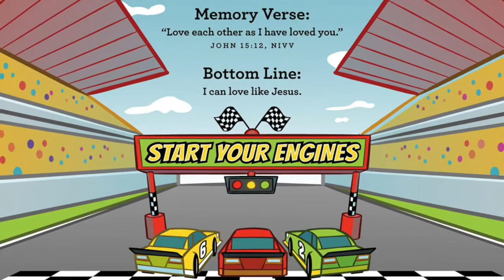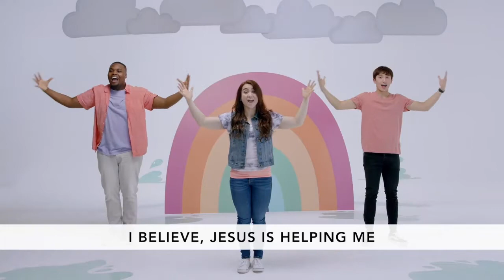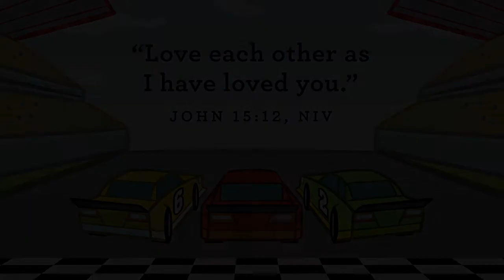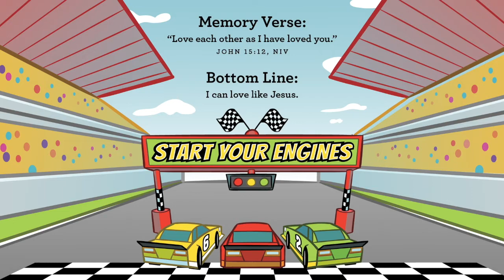Faith Kids | March 21, 2021, for Toddler and Preschool